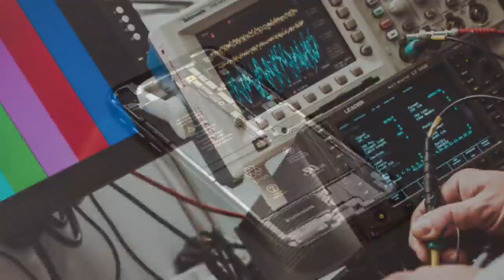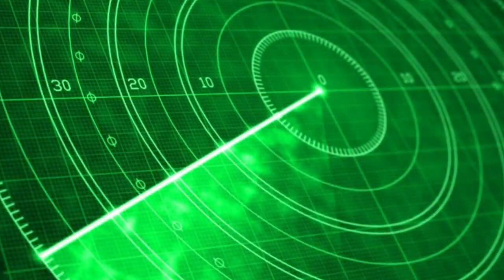10th के बाद कौन सा विषय ले | सबसे अच्छा विषय कौन सा | Best Subject | Successful Subject | Diploma